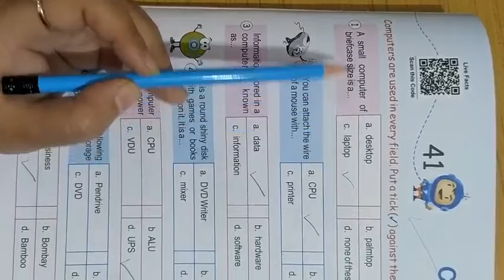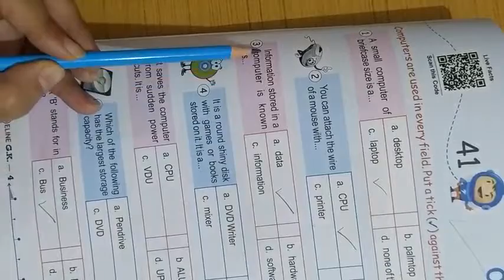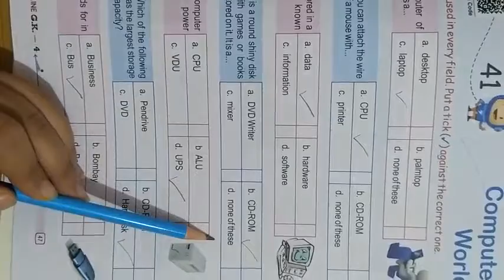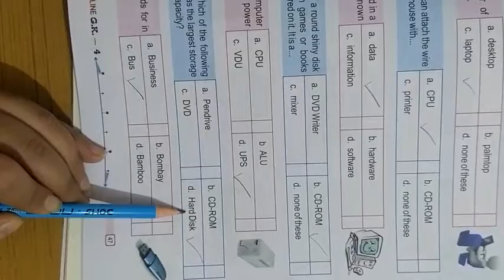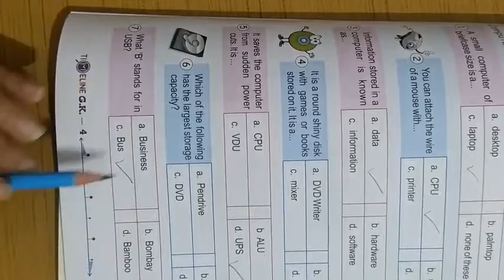class 4th ch -41 computer world